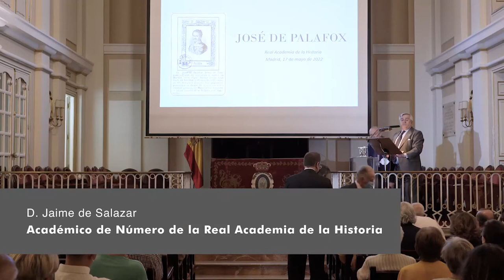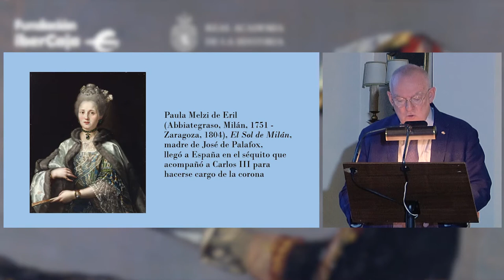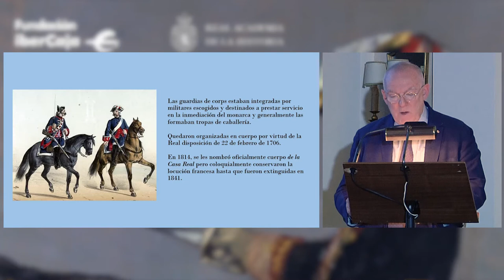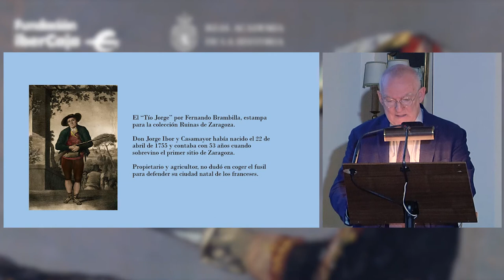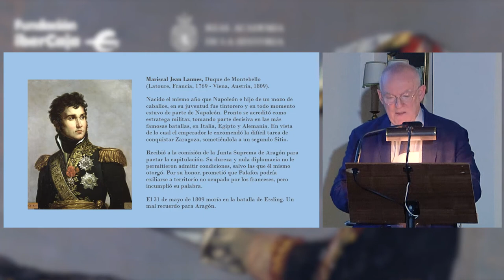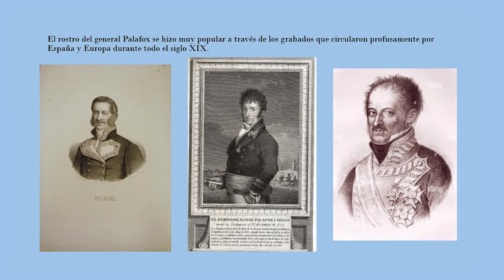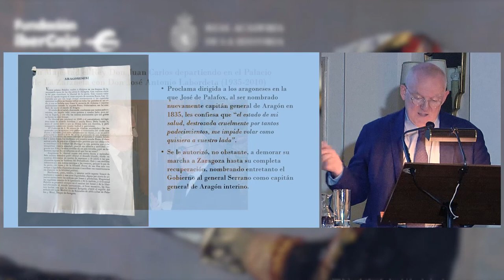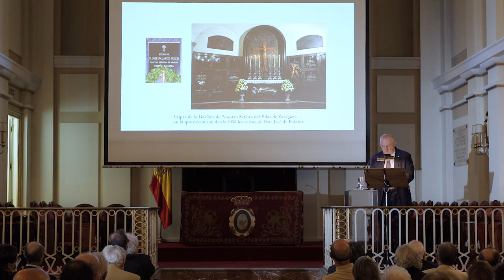Conferencia. José de Palafox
La cuarta conferencia del ciclo 'Aragoneses en la Historia' versa sobre la figura de D. José de Palafox (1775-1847), el célebre general de la Guerra de la Independencia. En ella trataremos de arrojar luz sobre algunos de los aspectos menos conocidos de su persona, como el ambiente familiar en el despertó su vocación militar y los rasgos más acusados de su carácter, sin eludir algunos otros más controvertidos, como el papel que desempeñó en la defensa de Zaragoza durante los famosos Sitios.

El presente ciclo de conferencias, organizadas nuevamente por Fundación Ibercaja conjuntamente con la Real Academia de la Historia, quiere poner el acento en personajes singulares que, desde su ascendencia aragonesa, recorren diferentes épocas y muy diversos ámbitos de actividad como el eclesiástico, el científico, el militar, el artístico o el pensamiento, pero cuya aportación a la historia de España y del mundo es incuestionable.

Fernando García-Meracadal y García-Loygorri (Zaragoza, 1956) es General Auditor (retirado) del Cuerpo Jurídico Militar. Entre otros destinos, ha sido jefe de las asesorías jurídicas del Ejército y de la Guardia Civil y Director de la Academia Central de la Defensa. Doctor en Derecho, Doctor en Ciencias Políticas y Máster en Estudios Sociales Aplicados. Subdirector del Gabinete de la Presidencia del Congreso de los Diputados (VII Legislatura). Académico de Número y Vicedirector de la Real y Matritense de Heráldica y Genealogía, y un largo etcétera en su currículum.